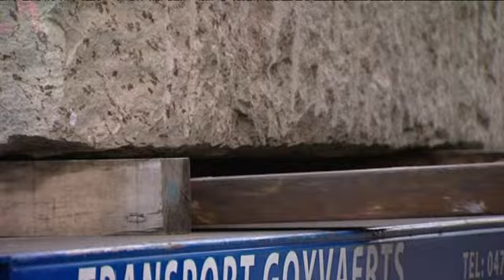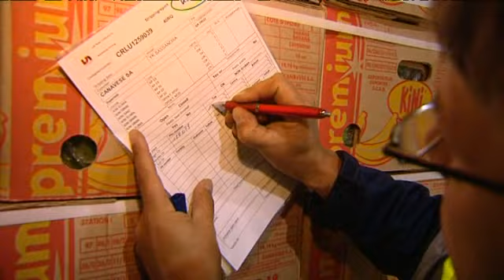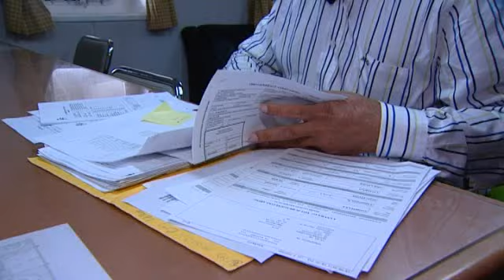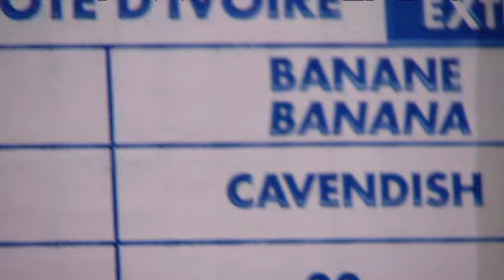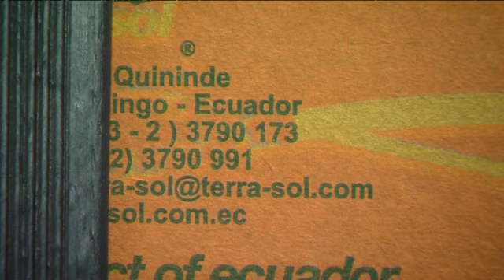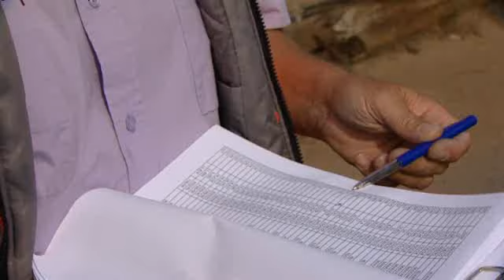ATV - '24 uur in de haven' - uitzending 15 november 2012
Waterklerk Dirk Daems neemt ons mee op enkele schepen die aankomen of vertrekken.
Hij is zo'n beetje het manusje van alles voor de kapitein. Het eerste contact voor een vreemde bemanning met Antwerpen en de haven.
Bij Magemar komen regelmatig grote granieten blokken aan uit India en Zuid-Afrika, die vooral gebruikt worden als grafsteen in Polen. En bij Luiknatie volgen we de aankomst van bananen en ananassen, die worden ook streng gecontroleerd.